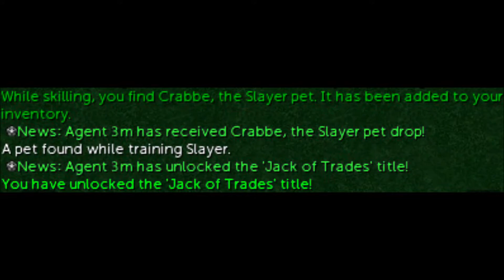slayer pet unlocked along with the jack of trades title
Heres a video of me unlocking the slayer pet crabbe during the 120 slayer grind